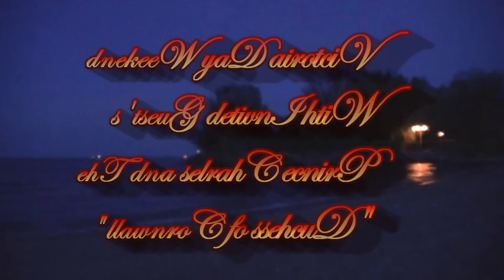Royal Fireworks 2012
Victoria Day Weekend May 21st 2012,Ashbridges Bay.Watching the fireworks display while Prince Charles and Lady Camilla sit in the Crowd...Check out Amazon